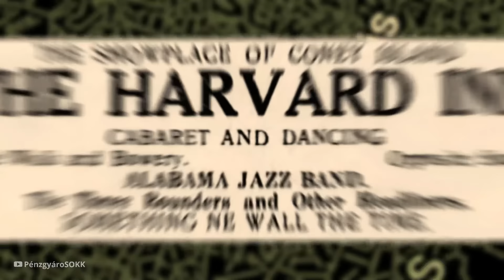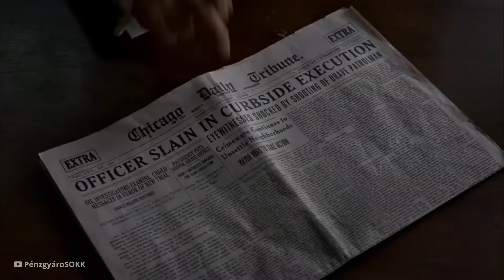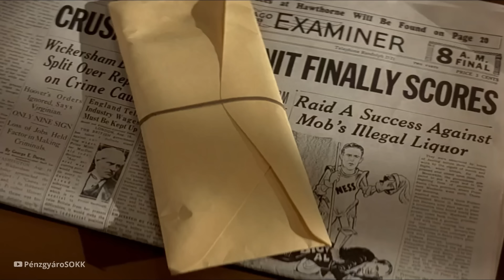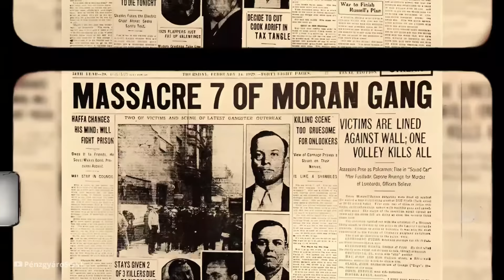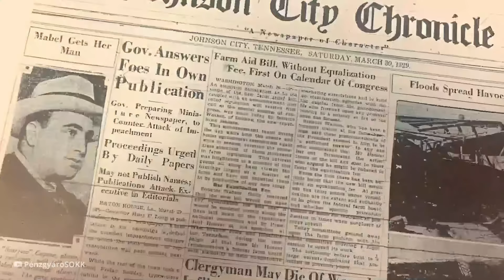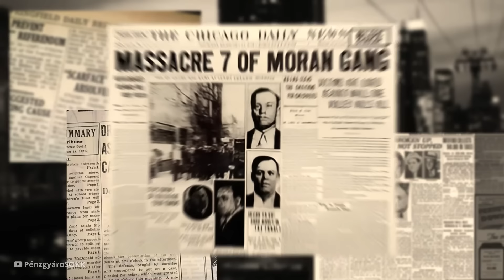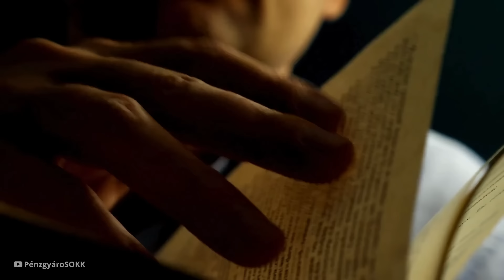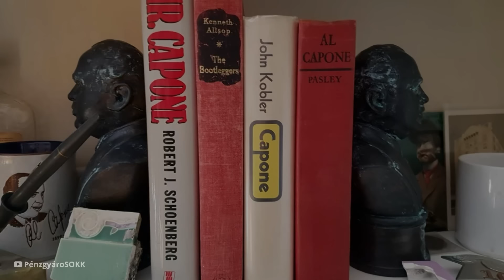Így tette menővé a szervezett bűnözést (dokumentumfilm)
Üdvözlünk a PénzgyároSOKK csatornáján, ahol a pénz, hatalom, korrupció és háború legrejtélyesebb és legsötétebb aspektusait fedezzük fel. Dokumentumfilmjeinken keresztül felfedezhetsz titkokat, amelyek rejtve maradnak a nagyközönség elől, történeteket, amelyek megkérdőjelezik, amit eddig hittél. A kapzsiság és hatalom mélységeitől kezdve a világunkat formáló bonyolult korrupciós hálózatokig mindent bejárunk. Merülj el velünk ezekben a magával ragadó narratívákban, amelyek feltárják a kulisszák mögött működő erőket. Csatlakozz hozzánk ezen az úton, ami a sötétség szívébe vezet!